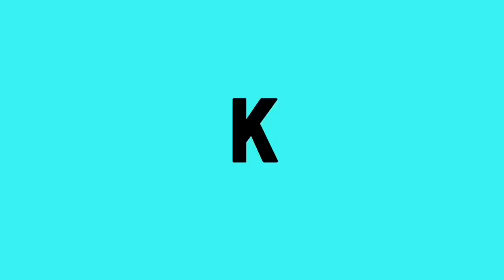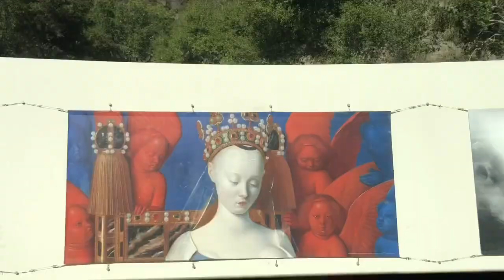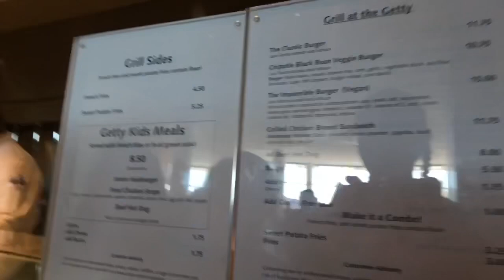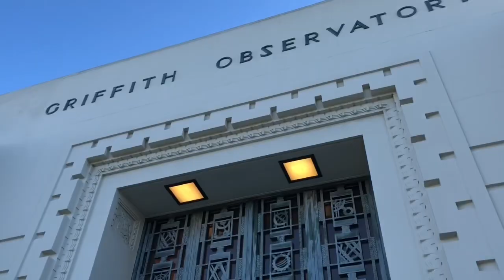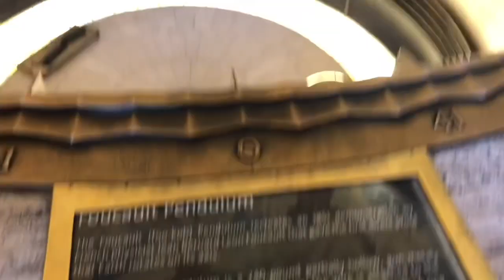WE SKIPPED SCHOOL W/OUR FRIENDS....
We go to the Getty Center and Griffin Observatory in Los Angles. You can see us make scenes in front of people and have mental breakdowns while being on the bus for 4 hours straight. We get to see famous expensive paintings and try to hind from the guards in the museums.